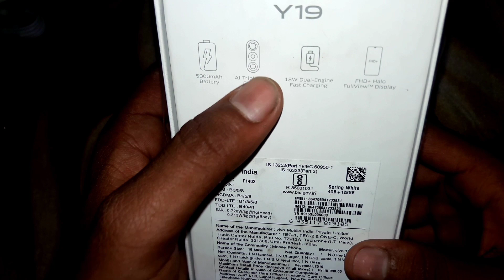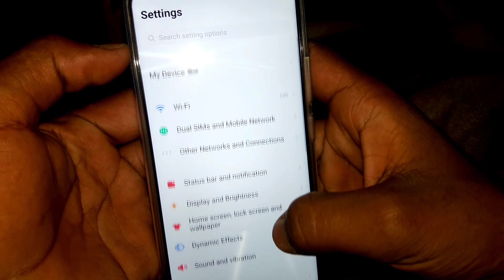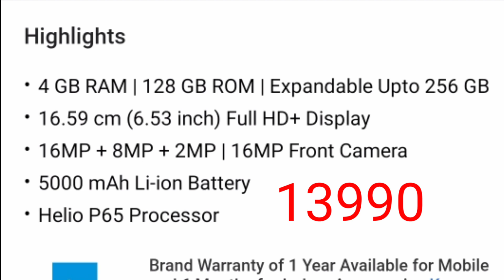Vivo Y19 unboxing and review full detail Hindi mai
Hi
My name is dheeraj Kumar Maurya

    Vivo y 19 unboxing and review
vivo link. Vivo Y19 (Spring White, 128 GB)